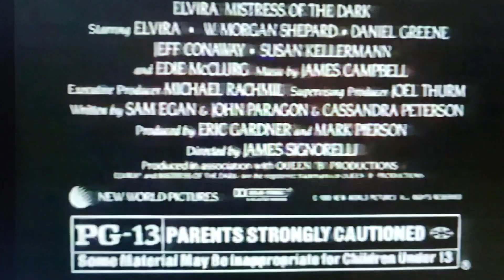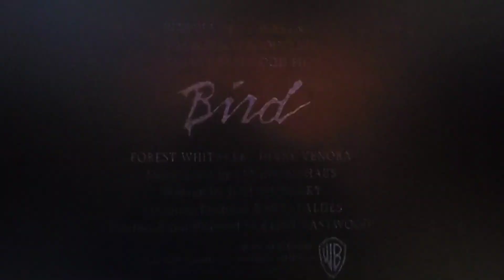Time About The Movies Flashback - September 30, 1988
0:00 Intro
0:21 Heartbreak Hotel
2:44 Elvira: Mistress Of The Dark
6:24 Bird